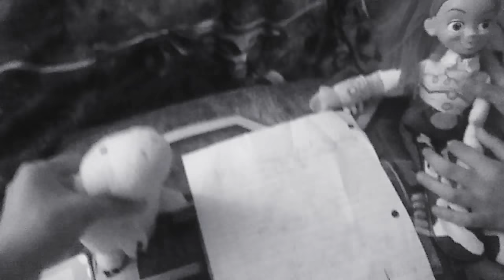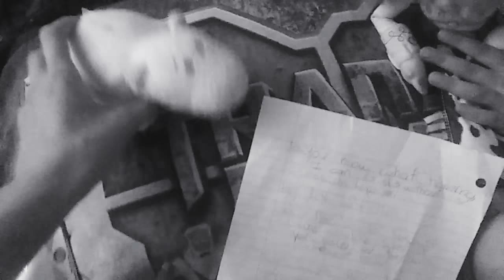ATOTV Radio: The Sound of the Song: by Hamy and Jessie